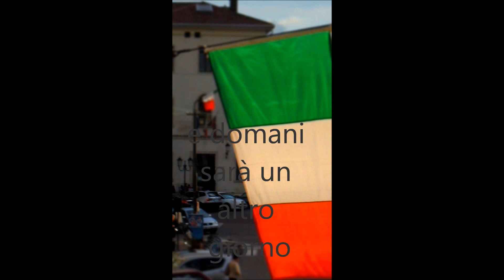bandiera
Riflessioni possibili osservando lo sventolio della bandiera. Traffico cittadino e comportamenti.